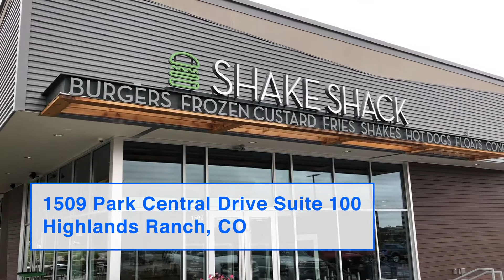October Market Update | 2018